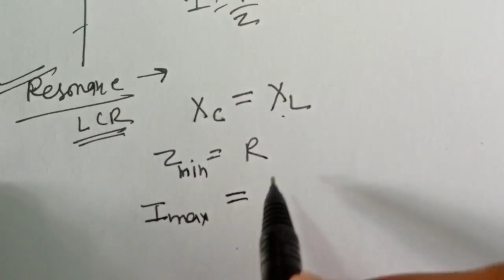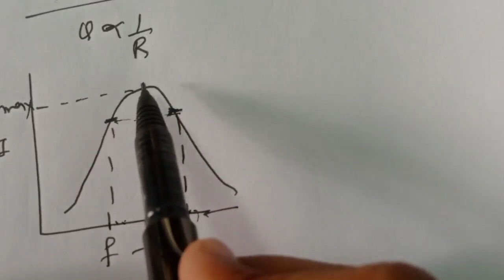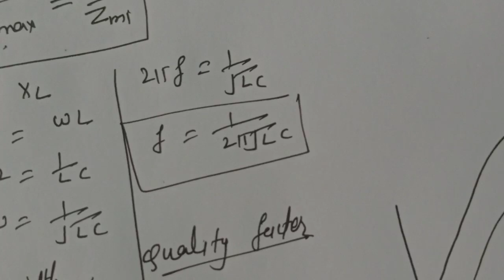BOARD EXAM SERIES CH-7 A.C. IMPORTANT 12TH PHYSICS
Important questions pdf